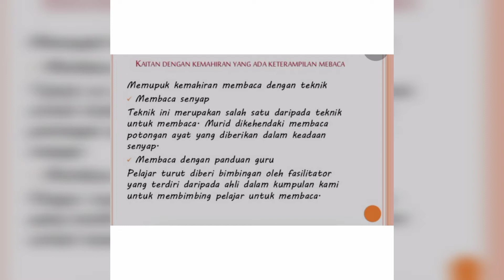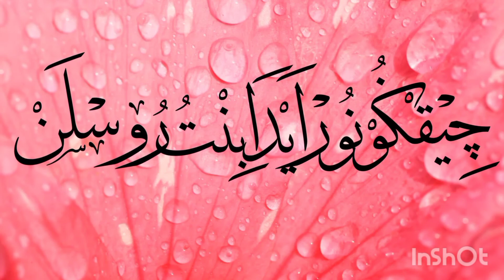Permainan Radio Rosak ( Perutusan ) - Pandu Puteri Tunas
Permainan radio rosak atau perutusan ini adalah aktiviti yang bertujuan untuk memupuk semangat kerjasama antara murid. Selain itu, mereka diminta untuk membaca, mengingat dan menulis,

Secara tidak langsung mereka  dapat meningkatkan ketiga-tiga kemahiran tersebut serta dapat memupuk semangat berpasukan

Guru membacakan ayat yang dipilih kepada murid yang pertama dalanm setiap kumpulan, murid yang pertama ini menyampaikannya kepada murid yang ke2 dalam kumpulan mereka. Murid yang ke2 menyampaikannya pula kepada murid yang ke3... begitulah seterusnya sehingga sampai ke murid yang terakhir dalam kumpulan. Murid yang terakhir, menulis ayat yang dibaca dikertas ataupun di whiteboard. Kemudian membaca ayat yang ditulis kepada rakan-rakan dalam kelas. kita lihat & dengar apa yang disampaikannya.

Sama ke tidak???